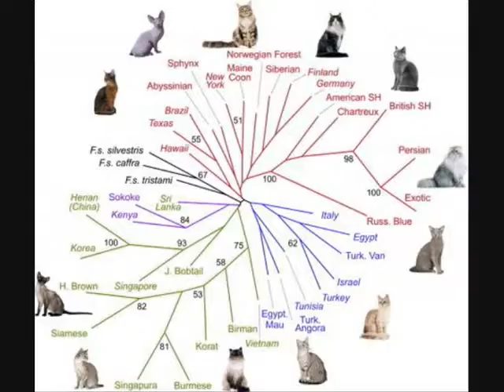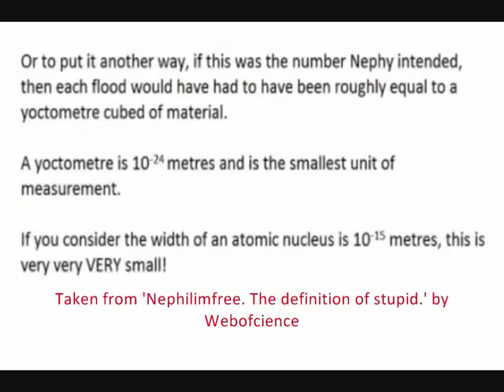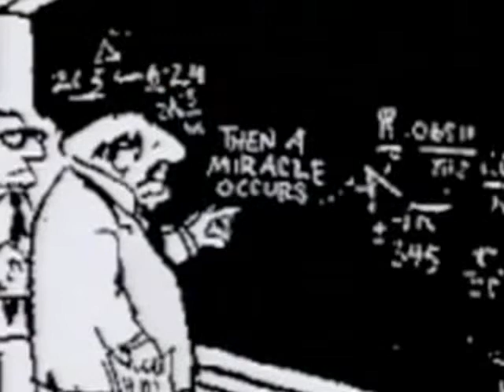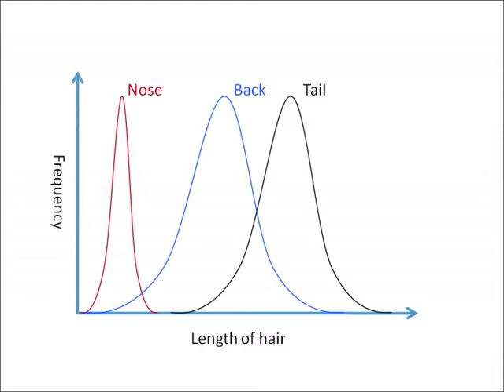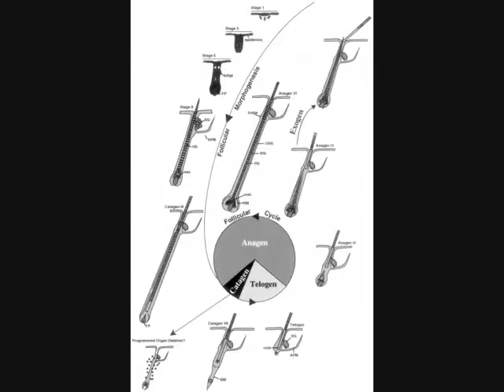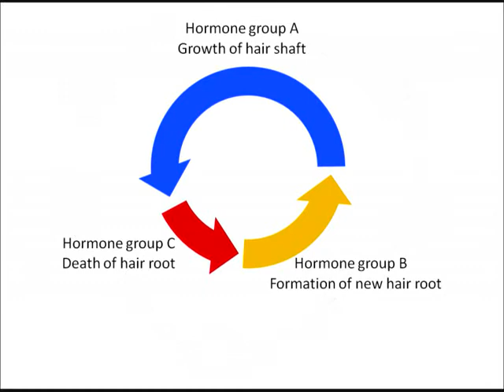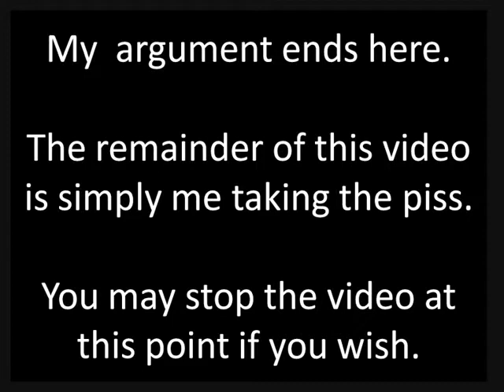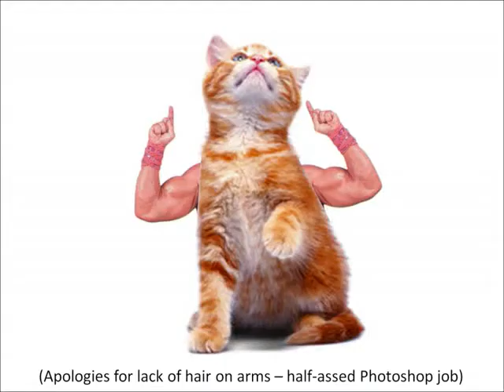Neph's Hairballs of Wisdom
Is Neph's cat proof of Intelligent Design? I argue the case against.